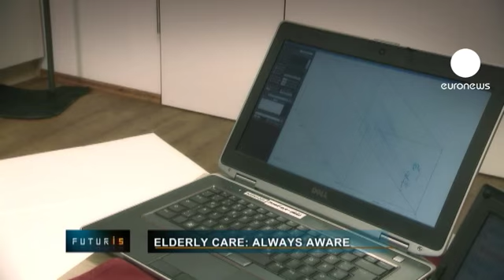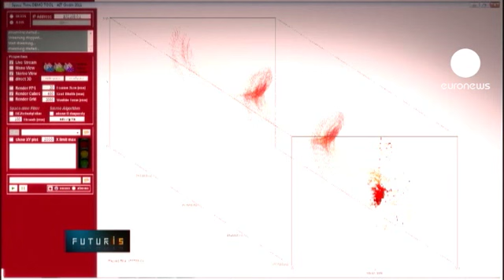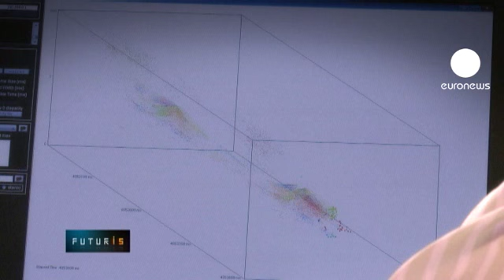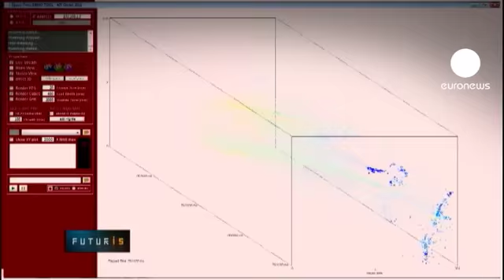euronews futuris - Компьютер не даст старикам упасть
Продолжительность жизни во многих странах растёт, и всё больше престарелых людей подолгу остаются одни. Можно ли доверить их безопасность искусственному интеллекту? Способна ли компьютерная система автоматически распознать несчастный случай ?

Инженеры, работающие в Бремене, утверждают, что да. С ними согласна и  Линда Хааке, 88-летняя   обитательница отдельной квартиры в доме престарелых. Здесь женщина редко  бывает одна: ее навещают друзья, приходит обслуживающий персонал.  А когда посетителей нет, за  ней присматривает  специальный компьютер. Фрау Хааке - волонтер, она согласилась подключиться к испытаниям умной машины: "Он   меня успокаивает, этот компьютер. Я знаю, случись со мной что, он сразу же отправит  предупреждение, сигнал тревоги. Хотя  я до конца не понимаю, как именно эта машина работает".

Устройство - ящик со стереокамерой - реагирует на изменение положения тела и скорость движения человека. То есть на падение. При этом  камера фиксирует лишь контуры  тела, не захватывая лицо, что  позволяет сохранить пожилым людям  конфиденциальность.

Специалист в области сенсорных технологий Ахмед  Белбашир рассказывает: "В нашем проекте мы ведем речь об оптическом сенсоре, а не о традиционной камере. Мы опираемся на биологию, воссоздаем в некотором смысле оптическую систему  насекомых, когда  целостное изображение складывается из "пикселей", которые реагируют на движение. Мы настраивали систему, отработав где-то 120 падений. Основные алгоритмы, таким образом, уже опробованы. Теперь компьютер способен самостоятельно распознавать реальные падения".

Новинка легко устанавливается в комнате, где проживает  пожилой человек. Компьютер совершенно автономен, за пределы квартиры никакой информации не передается.  Если  пожилой человек падает,  машина немедленно реагирует и  отсылает сообщения  тем людям, чьи контакты введены в память.

Автоматические сигналы тревоги разгружают обслуживающий персонал домов престарелых. В этом доме в Бремене новинки установлены в трех квартирах. другие обитатели также демонстрируют интерес к полезной машинке. Мелани Тёбен, директор дома престарелых, делится впечатлениями: "На рынке есть подобные системы, самые разные, но мы отдаем предпочтение этой, так как она,с одной стороны, следит за безопасностью, а с другой, не нарушает "прайвиси" наших постояльцев".

Эксперименты и испытания продолжаются. Компьютеру вверяют безопасность часто беспомощных стариков, а значит, машина должна работать без сбоев.